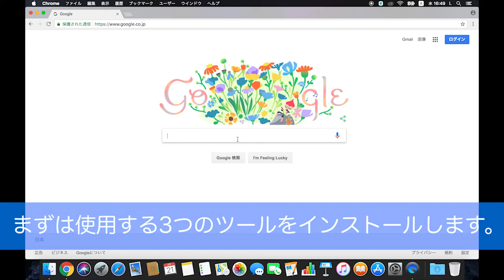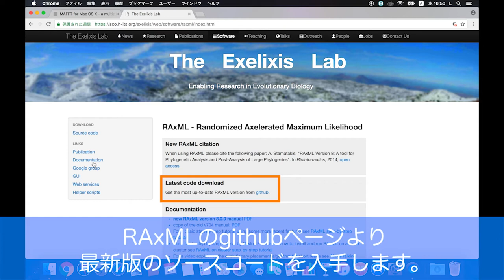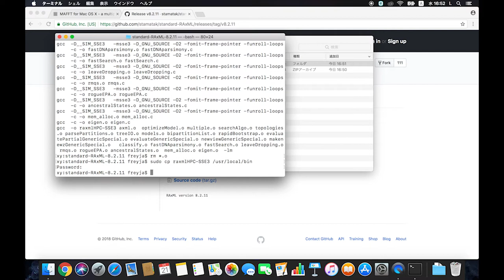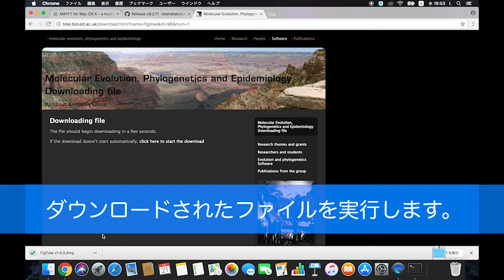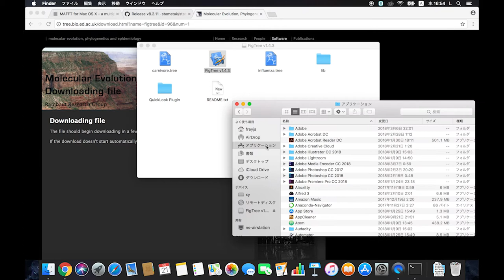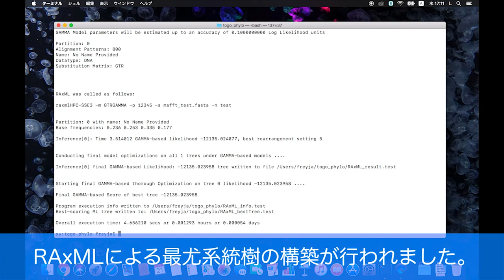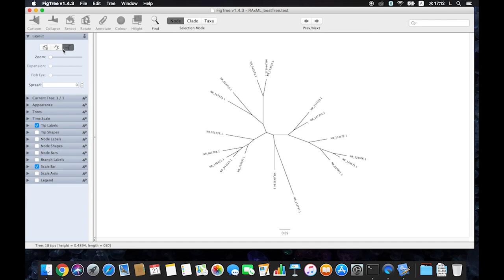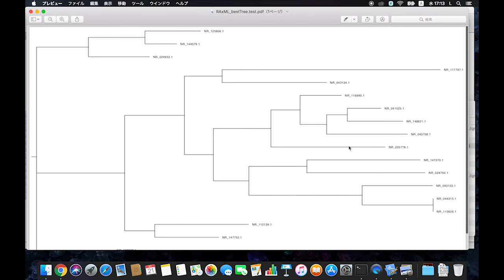MAFFT・RAxML・FigTreeを組み合わせて分子系統解析を行う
RAxML - Randomized Axelerated Maximum Likelihood (ラックスエムエルと読みます) は最尤法を用いて系統樹探索を行うプログラムです。今回は、MAFFTによるデータセット配列のアラインメント、RAxMLによる最尤系統樹の構築、FigTreeによる系統樹の描画、という一連の分子系統解析の流れについて紹介します。